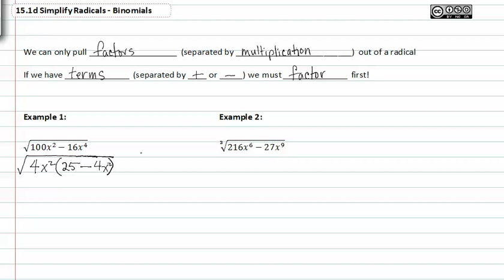15.1d: Binomials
Unit 15. Radicals
15.1 Simplify Radicals
Instructor: S. Adams